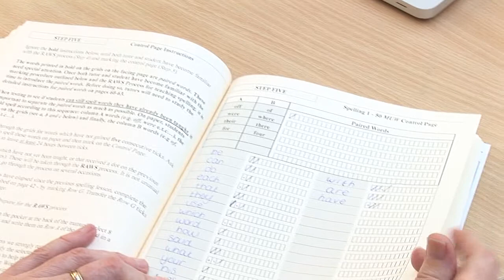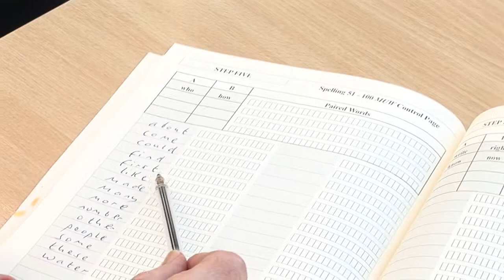Stareway To Spelling 9 - Lesson 8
In this lesson, Kelsey covers preparing and delivering another RAWS process with Paired Words included.